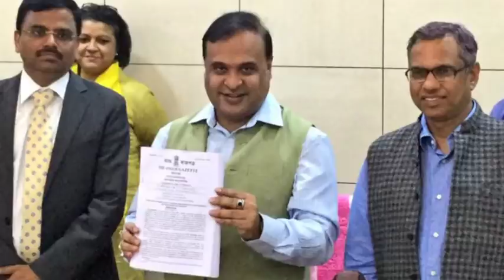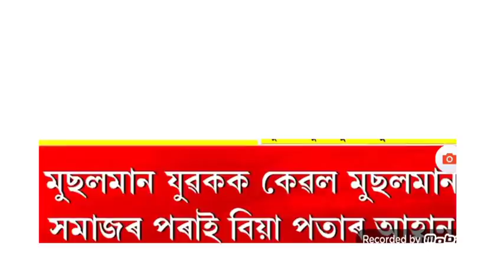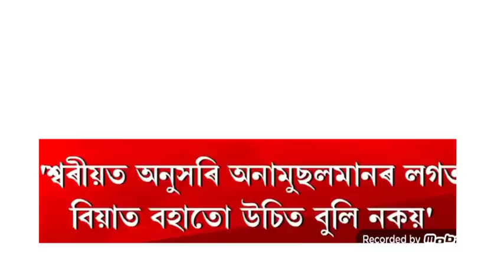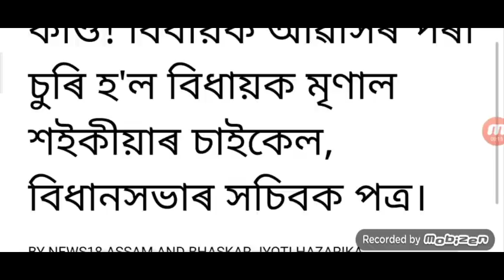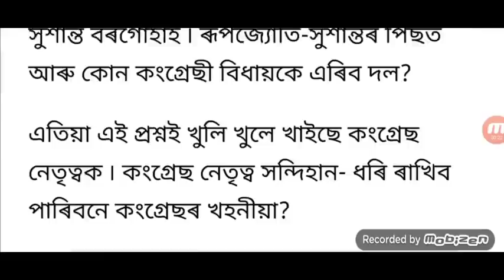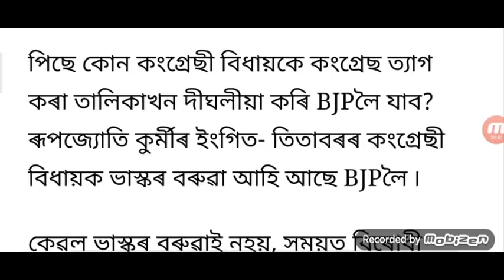7 August Assam New SOP Release / Shop Market Full Open Night 7 / State Employees Age Increase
7 August Assam New SOP Release / Shop Market Full Open Night 7 / State Employees Age Increase